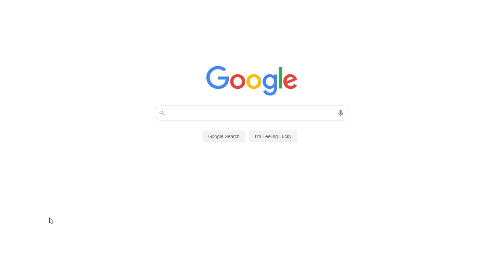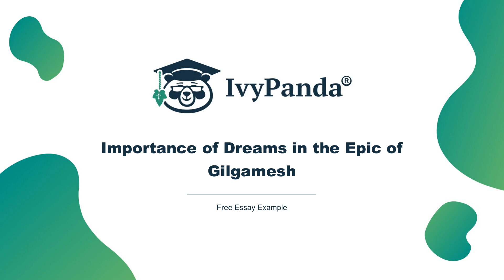Importance of Dreams in the Epic of Gilgamesh | Free Essay Example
📝 In the Gilgamesh story, dreams have been given great prominence especially since they play a critical part in explaining the unfolding of events.

📑 Paper type: Essay
📖 Pages: 2
🔠 Words: 598
📚 Subjects: Literature, Poems
⚙️ Language: 🇺🇸 English

🔎 Works Cited:
Shin-eqi-Unninni. “Gilgamesh”. The Norton Anthology of World Literature, Vol A: Beginnings to A.D. 100. Eds. Sarah Lawall et al. New York: W.W. Norton & Company, 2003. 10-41. Print.